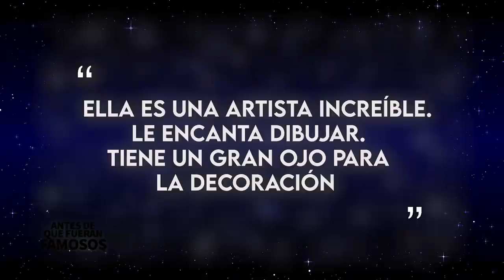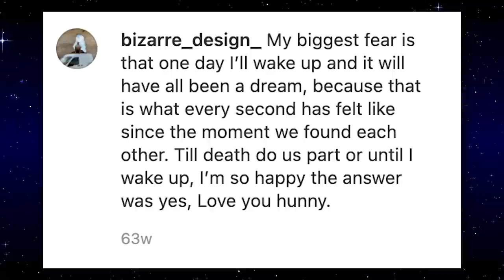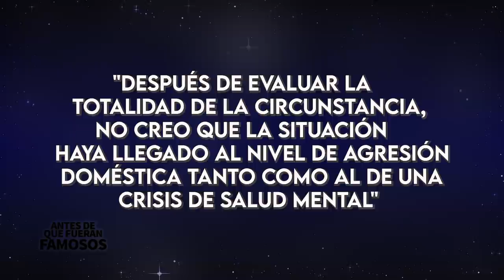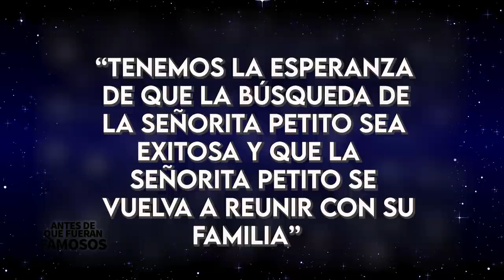Gabby P3tit0 | El caso de la youtuber que desapareció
Gabby se había embarcado en un viaje por carretera a través del país con su prometido, Brian , con el plan de comenzar un vlog basado en su pasión por la VanLife o VIDA EN FURGONETA...pero una aventura que se suponía que iba a ser el inicio del resto de su vida la ha llevado a un final desgarrador.